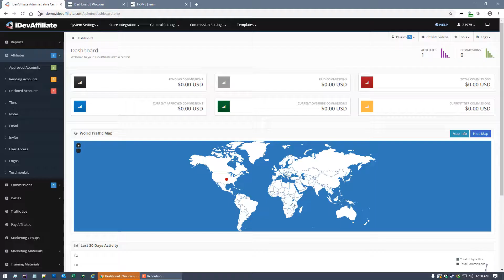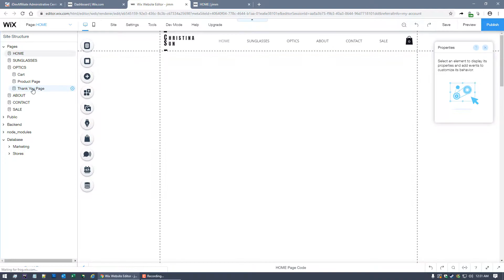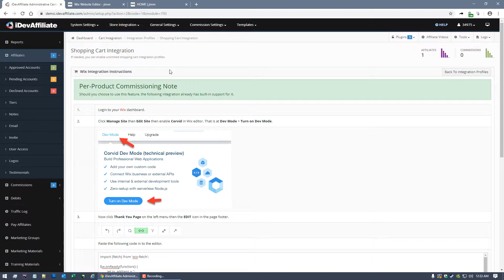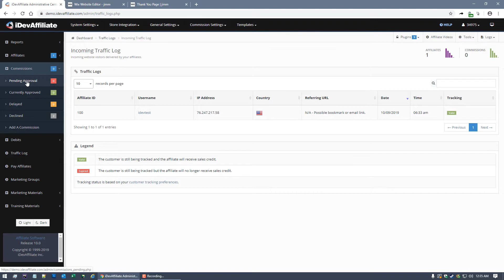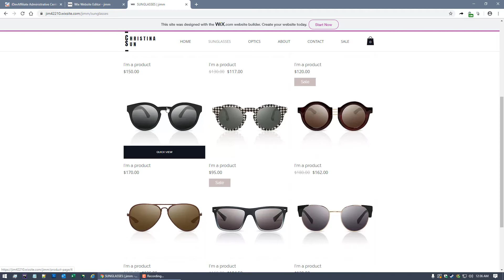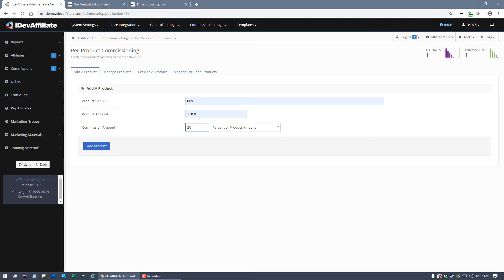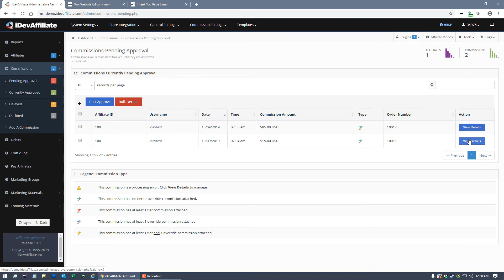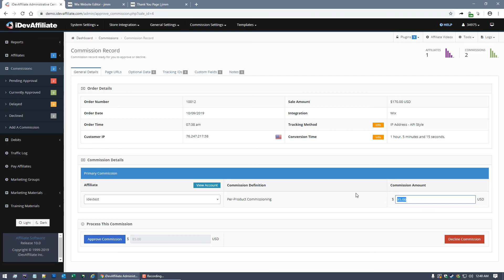Wix Affiliate Program - Wix Affiliate Marketing: Wix Affiliate Plugin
Learn how to create your own affiliate program for WIX. Operating your affiliate program for your WIX store is super easy. In this video we'll show you how to set up iDevAffiliate with your WIX store. Create and launch your own affiliate program for WIX in just minutes.

Create your affiliate program for WIX in just minutes!